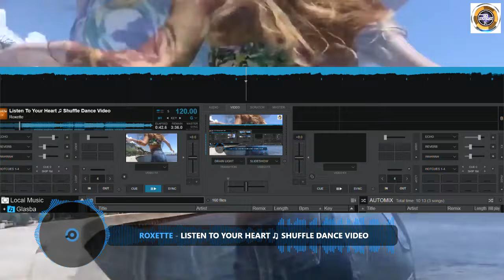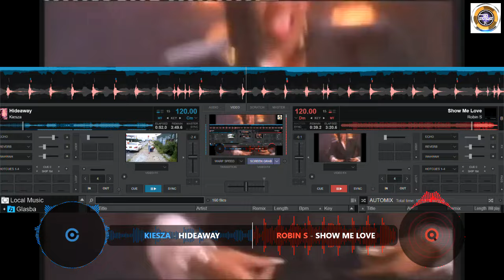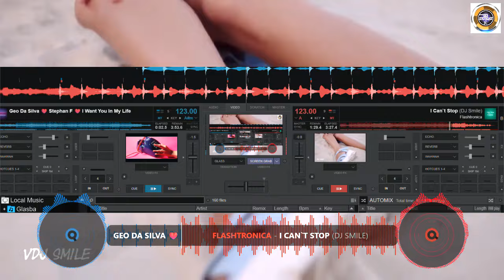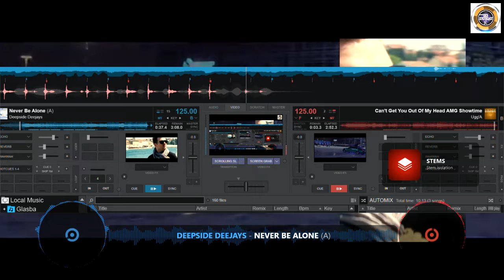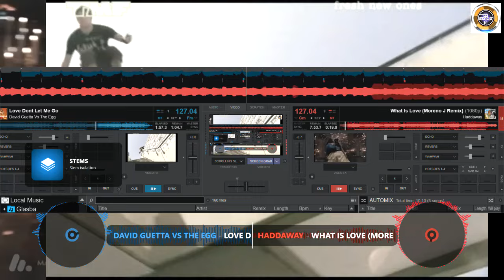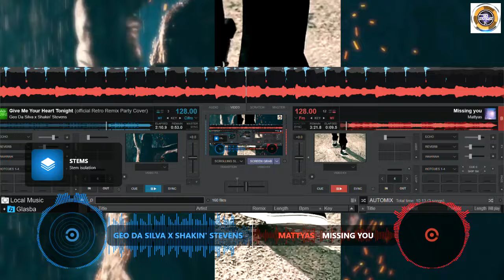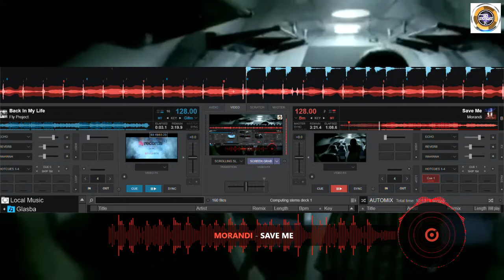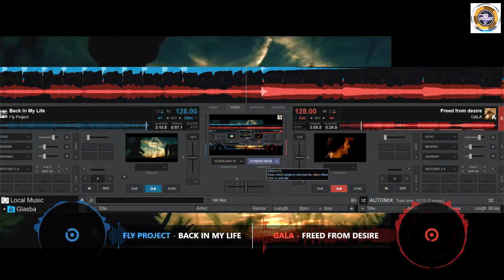Dj Sergio K - Angels Raindrop house mix 2024 (virtual dj animacija)